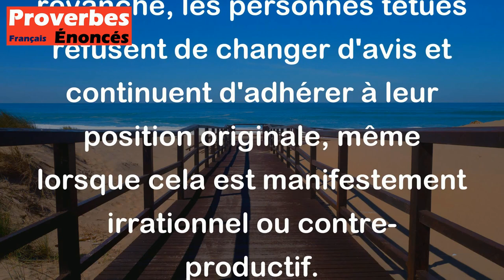Le sage change d'avis et le sot s'entête. - Proverbe Espagnol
Ce proverbe suggère que les personnes avisées sont prêtes à changer d'opinion ou d'avis si elles découvrent quelque chose de nouveau ou un argument plus convaincant. En revanche, les personnes têtues refusent de changer d'avis et continuent d'adhérer à leur position originale, même lorsque cela est manifestement irrationnel ou contre-productif.